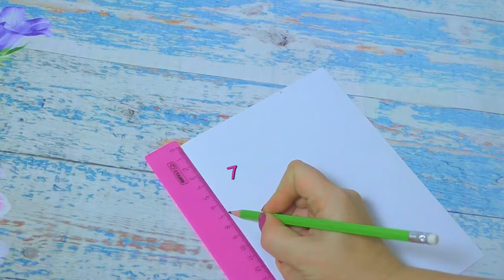comment tracer un patron d'un bouse et coussir de A a Z [titoriel]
Bonjou , bonswa koman nou ye

Depi wap swiv chanel ou paka pa reyisi

sa se lyen premye kou sou seregrafia siw ta aprann li se komanse abone pataje video pou nou pis ankouraje ak travay
komam pouw file you machinn a koud NAGOYA3000

00:33       reclame
33:48       introduction
48:00       conclusion

sa se yon chanel ki pral moutre enprime rad li posib pou enprime rad e reyisi.
kou sa bral ede pou banw you idi sou seregrafi e nap ipionyon nan espas kómanté a mési

Depi wap swiv chane lsa , li enposib pou w pa reyisi